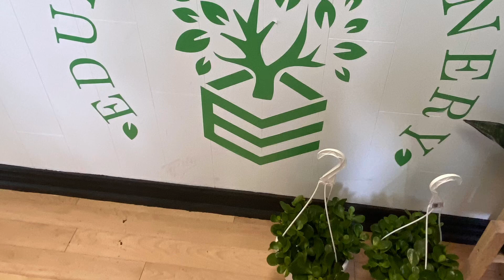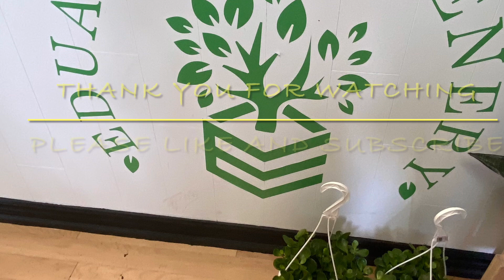Quick Trip @ Eduard’s Greenery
Plant shopping at Eduard’s Greenery